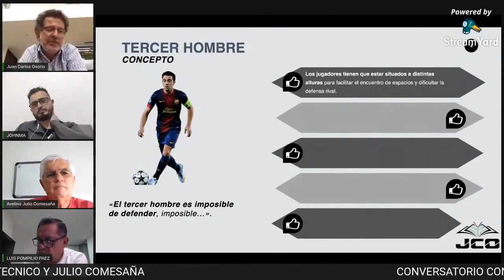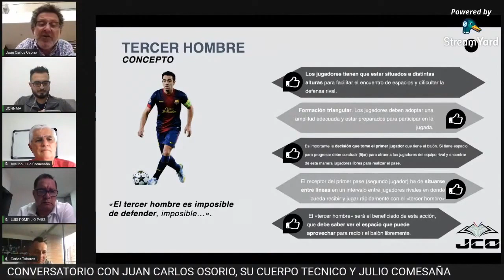Juan Carlos Osorio sobre el Tercer Hombre